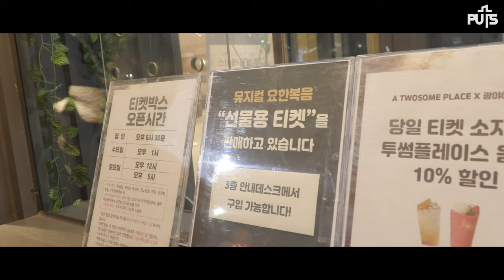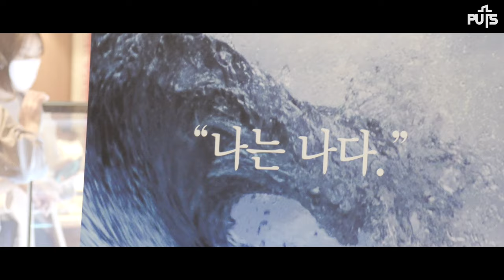[스케치] '뮤지컬 요한복음' 단체관람(리종빈 이사장 후원) | 장로회신학대학교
10월 18일(화) 저녁, 본교 재학생 120여 명과 총장을 비롯한 교직원 20여 명이 광야아트센터(청담동 소재)에서 '뮤지컬 요한복음'을 관람했습니다.

이 관람은 리종빈 이사장(광주벧엘교회)의 후원으로 진행하게 되었습니다. 관람료와 더불어 저녁 식사비를 학생들에게 제공한 리종빈 이사장은 "본격적으로 대면 수업을 시작한 학생들에게 어떤 선물이 좋을지 고민하다가, 뮤지컬 요한복음이 떠올라 후원하게 되었다."고 전했습니다.

공연 관람을 위해 본교에서는 선착순 신청 접수를 진행했고, 이는 접수 시작 10분 만에 매진되었습니다.

당일 공연을 관람한 학생들은 "요한복음을 눈으로 보고 귀로 들을 수 있어서 유익했다.", "뮤지컬 요한복음에서 남겨준 '서로 사랑하라'는 메시지를 잘 간직하겠다." 등의 후기를 전했습니다.

한편, ‘광야아트센터’는 [작은극장 광야]와 [극단 광야] 탄생의 통로가 되었던 '문화행동 아트리'와 '문화동행 아티스'가, '복음이면 충분한 기독문화예술인들을 통해 복음을 영화롭게 하는 한국교회 부흥'을 꿈꾸는 연합사역 프로젝트로 출범한 ‘광야아트미니스트리(Gwangya Art Ministry)’에서 운영을 담당하고 있습니다.